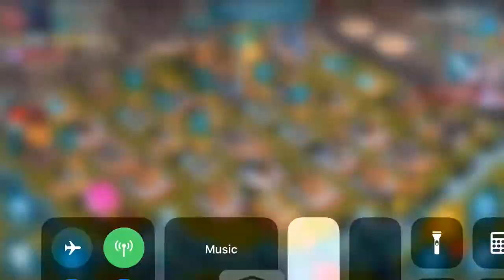Tfew Welcome Party ( Part 1 of 2 ) Transmission